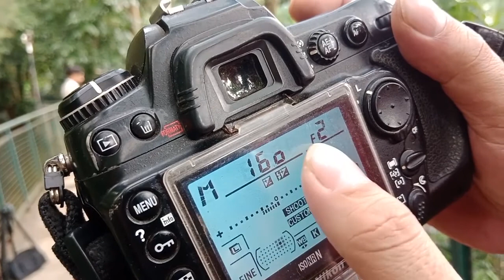Behind The Scene Prewedding / Nikon D300 + Lensa fix 50mm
pemotretan prewedding outdoor dengan kamera Nikon d300